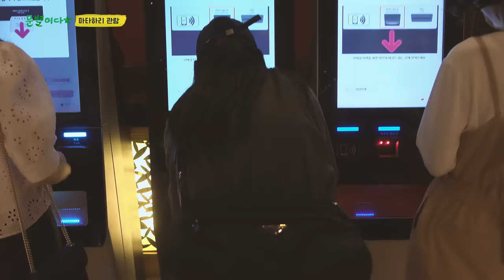휴가 얻은 문별이다｜쉬는 날 VLOG, 축구 연습, 마타하리 뮤지컬 보러 가기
매번 쉬는날 같은 루틴은 아니지만
이 날은 유독 바빴네여ㅎㅎ